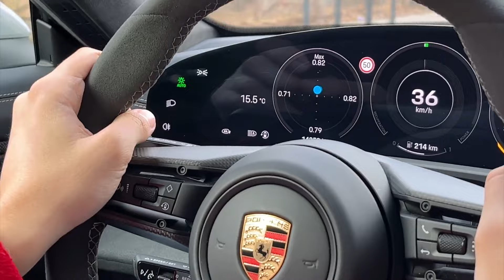Porsche Press Road Tour Transylvania Open 2024